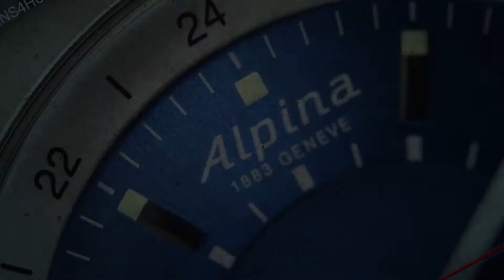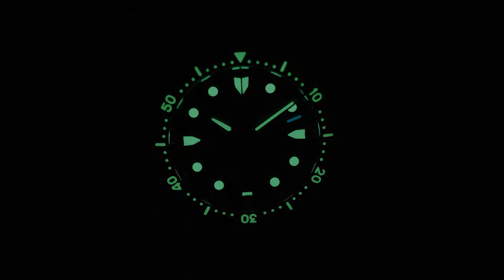Zelos Mako V3 Bronze Teal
SeriousWatches is an authorised Zelosdealer and you can view this watch for sale on our site:

The Zelos Mako V3 is a great diving watch with 300m water resistance. Under the hood is a Japanese Miyota 9015 mechanical movement. The overall specifications are very impressive: beautiful domed sapphire crystal, a bronze bezel, C3, X1 and BGW9 lume, gilt hands and indices.
The watch has a comfortable 40mm diameter (46mm diameter lug to lug) that ensures the watch is suitable for most occasions and most wrists.

Great specifications, great looks and a great price; what more can you wish for?